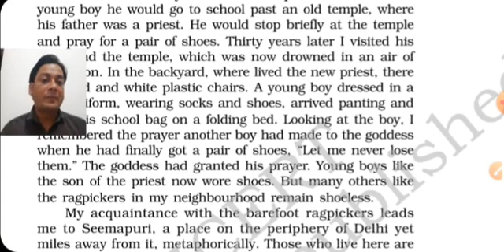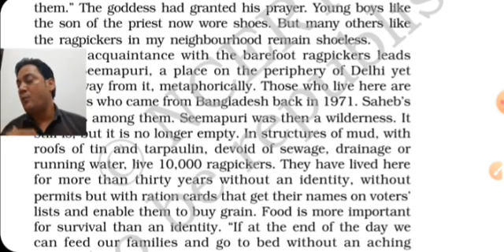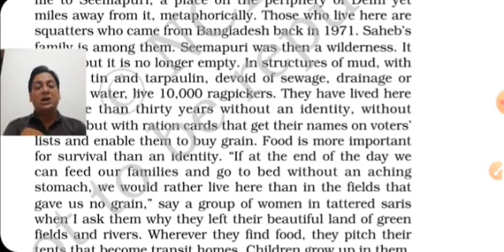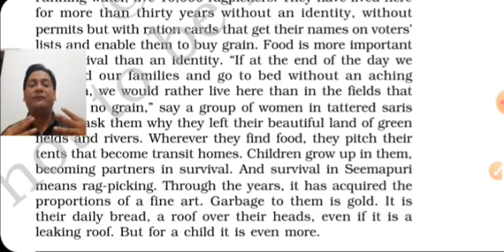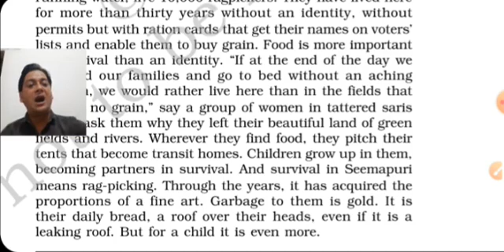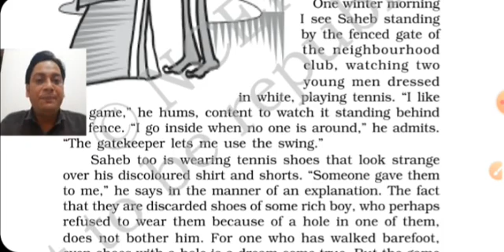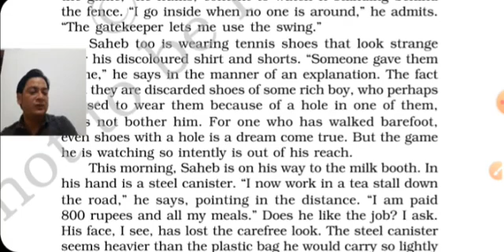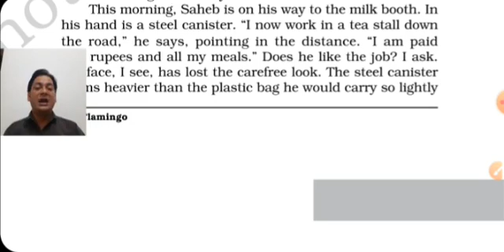LOST SPRING (PART 2) CLASS 12 CBSE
BOOK FLAMINGO CBSE CLASS 12 CHAPTER 2  LOST SPRING ( PARR 2)